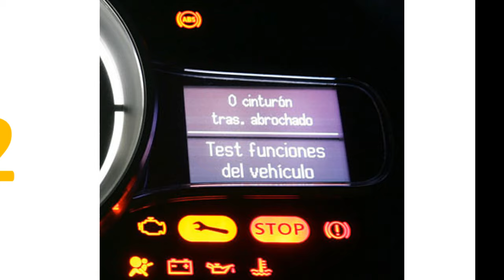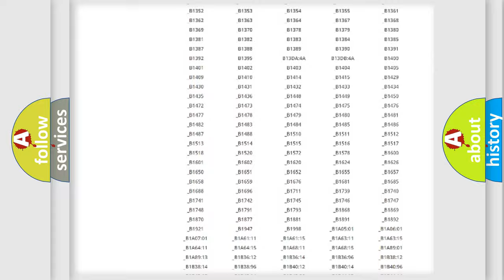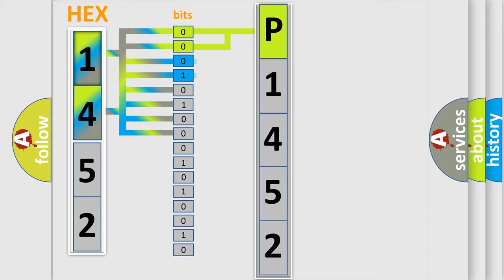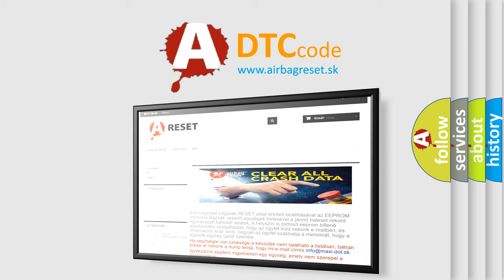DTC Lincoln P1452 Short Explanation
Contents:
0:21 Basic DTC analysis according to OBD2 protocol standard.
1:48 Insight into programming
2:58 A diagnostically understandable description of the Diagnostic Trouble Code
3:05 Basic error definition

Make
Lincoln
Code
P1452
Definition
High Speed CAN Communication Bus
Description